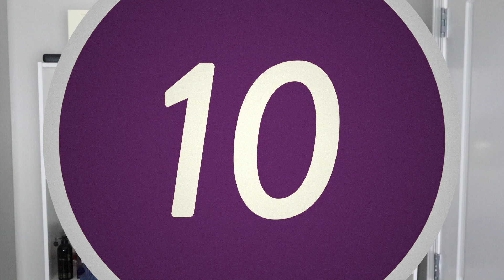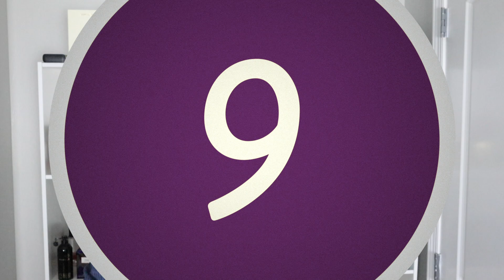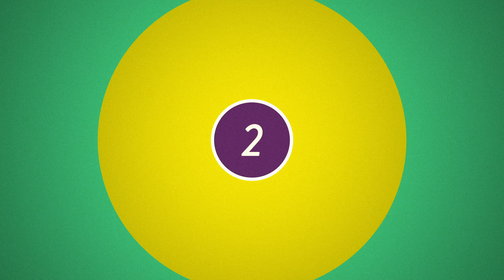Top 10 Fragancias de Larga Duracion 2021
En este video estoy contestando una pregunta que me hacen en los cometarios, que fragancia de larga duracion me recomindas ?. aca esta la respuesta 10 fragancias de larga duracion.